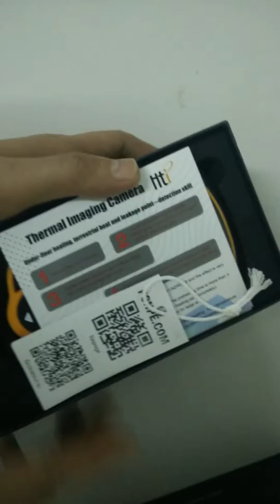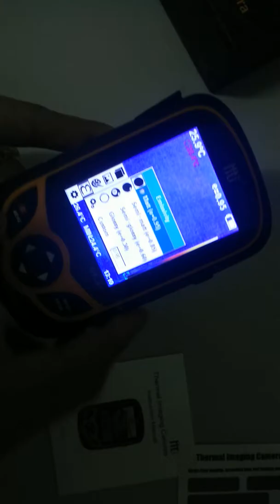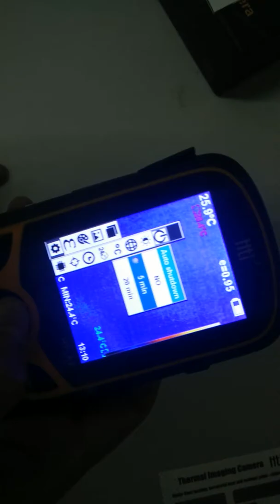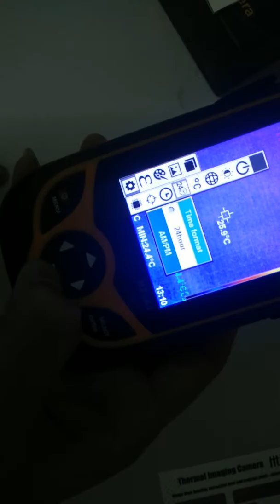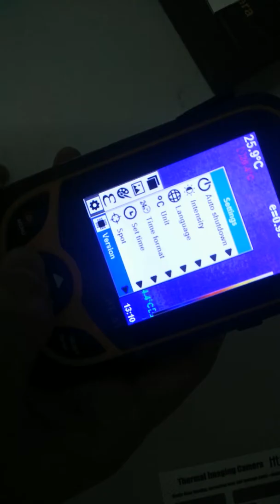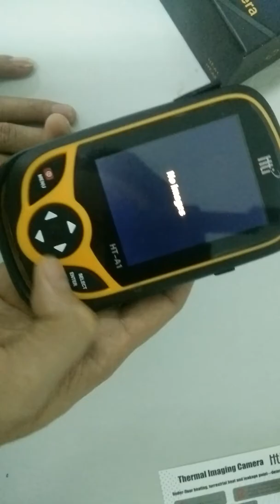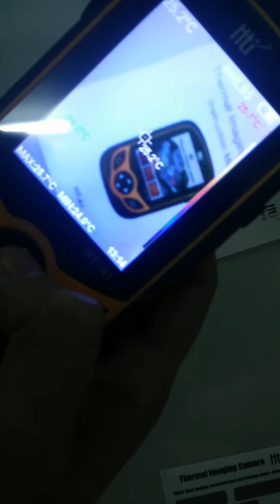HT-A1 / HTI Unpack and basic using guide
การใช้งานกล้องถ่ายภาพความร้อน Thermal Imaging Camera รุ่น HT-A1 แบรนด์ HTI